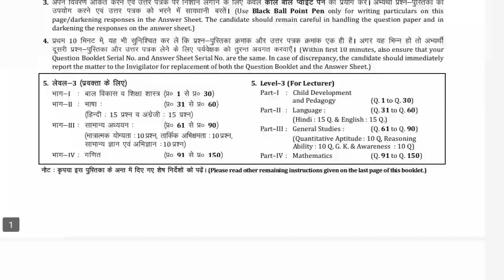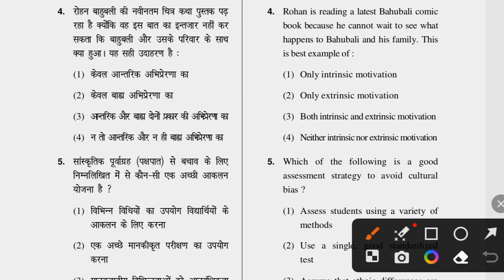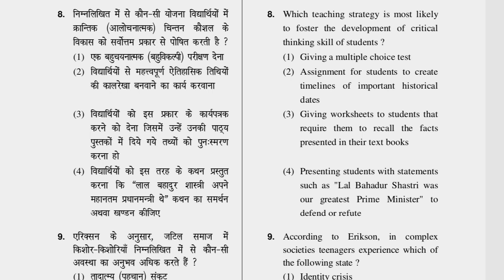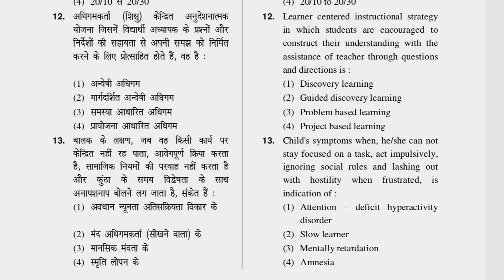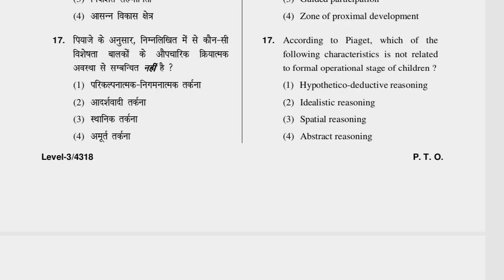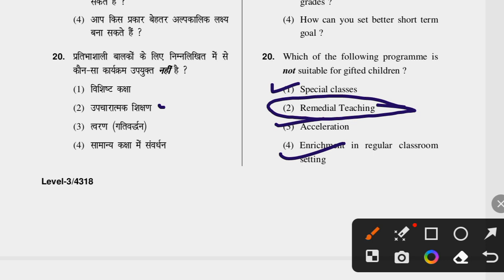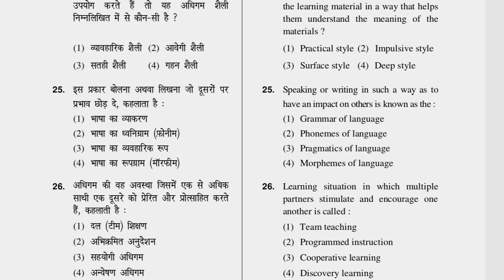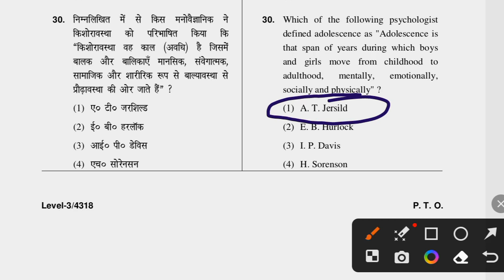htet2019 (PGT LEVEL-3) Previous year paper solution!!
htet previous year question
psycology fot htet
psycology for pgt htet
padagogy for htet pgt tgt
CDP for htet level 2 2023
CDP for htet level 32023
htet pgt psycology practice set
htet pgt cdp previous year question paper